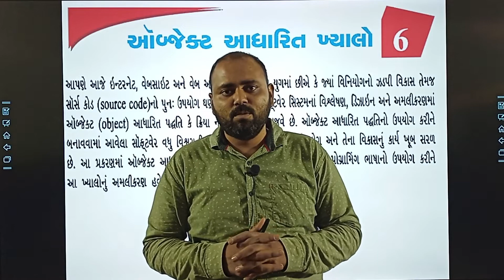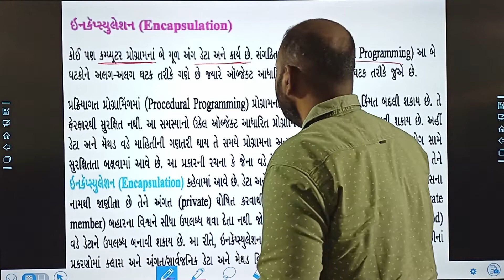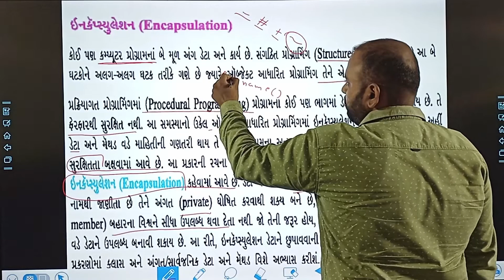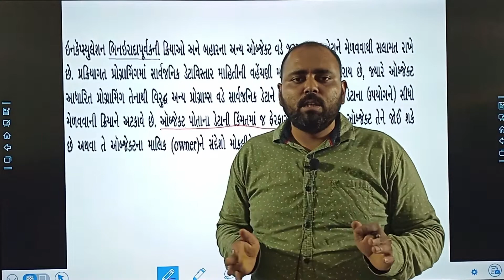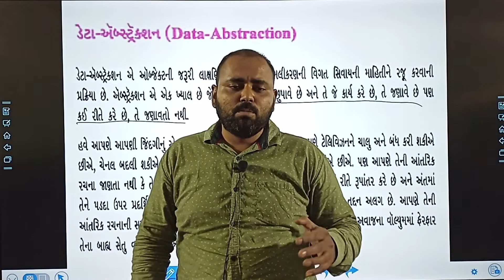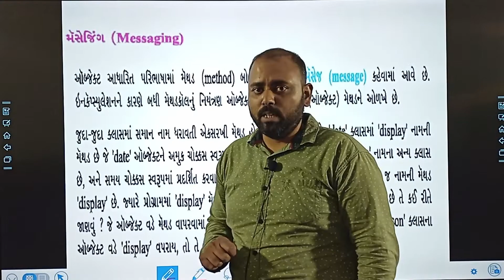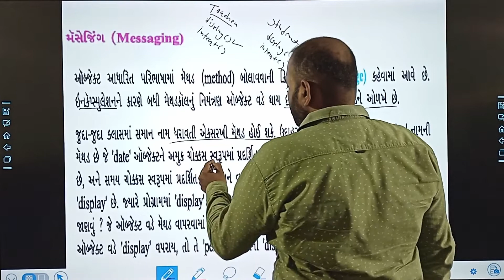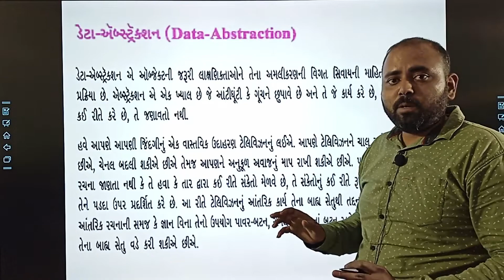COMPUTER:LECTURE#3 CH-6-ઇન ઇનકેપ્સ્યુલેશન અને ડેટા એબ્સ્ટેકશન | STD-12th | GUJ. MEDIUM | AMRUT SIR